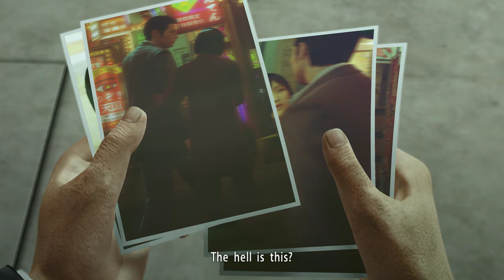Yakuza 0 - Chapter 7: A Dark Escape - The Perfect Plan